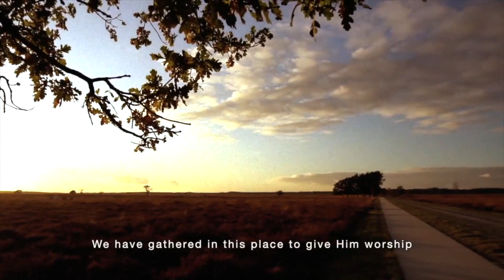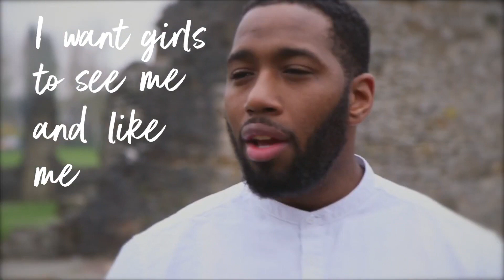Sunday Service - 13th September 2020